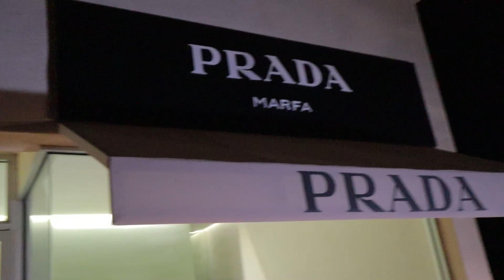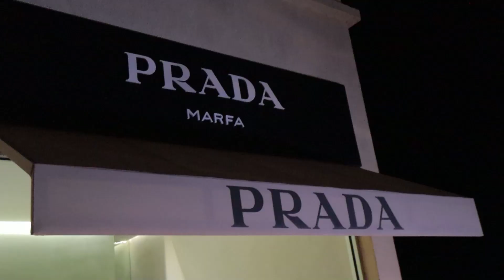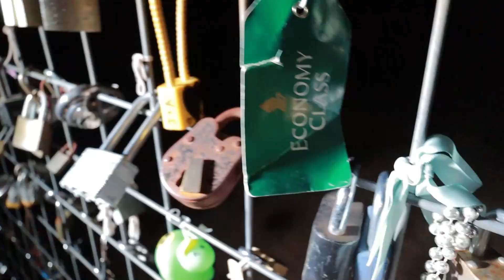¿Qué hace una TIENDA PRADA en el DESIERTO de Texas?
"¡Prada! ¿En medio de la nada?"
Visaste la famosa tienda PRADA que está en medio del desierto de TEXAS, esta icónica tienda salió en un capítulo de Los Simpsons.
Prada Marfa se construyó en el año 2005. Una construcción que imitaba una tienda de la firma italiana. La peculiaridad reside en que se encuentra en medio de la nada, a poco kilómetros de Marfa, una pequeña localidad de menos de 2.000 habitantes en pleno desierto de Texas. Aunque en su escaparate se puede ver una selección de bolsos y zapatos, no está abierto al público ni se vende nada.

Capítulos:
00:00 Adelanto del video
00:28 Intro del video
00:52 llegadas a la tienda Prada
01:36 explicación del capítulo de Los Simpsons
02:19 Historia de la Tienda Prada Marfa
05:57 Recorrido alrededor de la tienda Prada Marfa
06:27 Candados alrededor de la tienda
07:03 Artista Beyoncé se toma foto en la tienda
07:56 Despedida del video